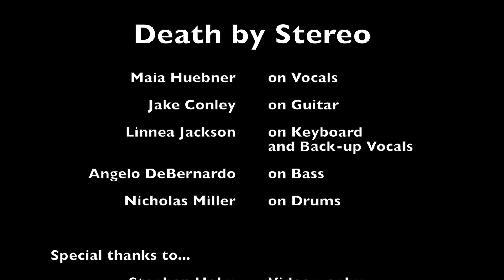BNM's Death by Stereo covers "White Wedding" @ Louden Nelson Community Center 5/5/2018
Real Rock Band Program Presents...Death by Stereo
Performing "White Wedding" by Billy Idol @ Louden Nelson Community Center in Santa Cruz, CA